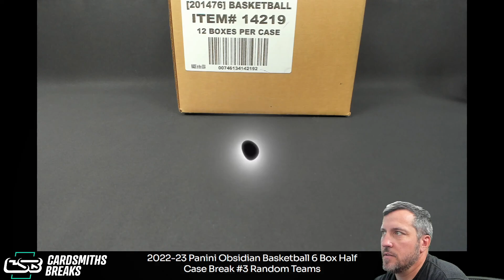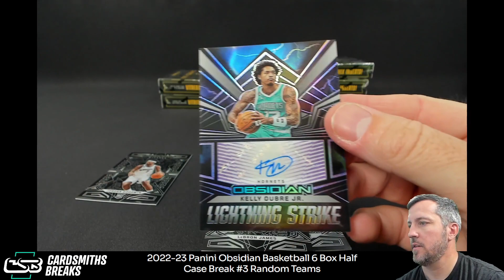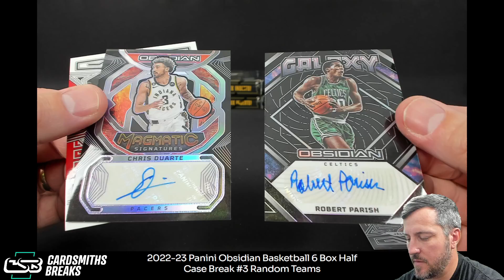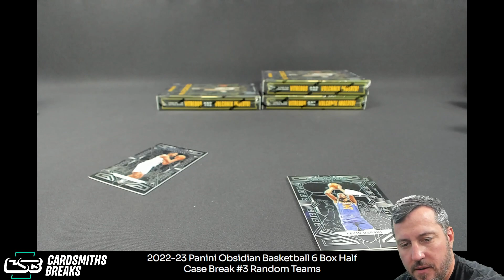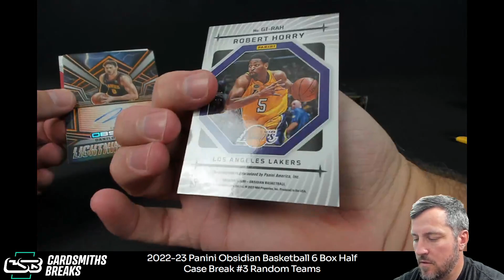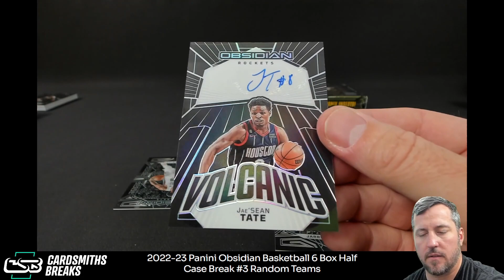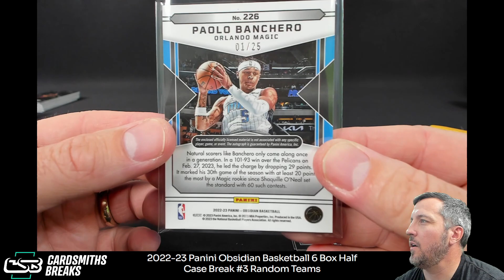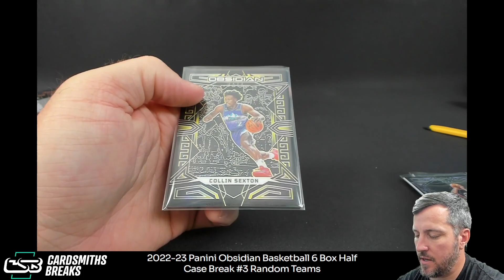2022-23 Panini Obsidian Basketball 6 Box Half Case Break #3